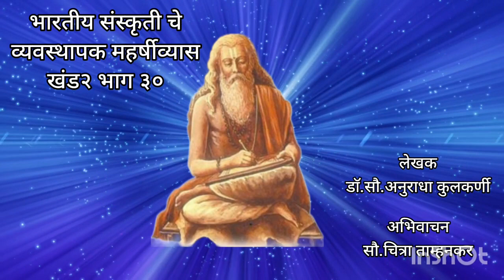भारतीय संस्कृती चे व्यवस्थापक महर्षीव्यास खंड २ भाग ३०।लेखक डाॅ.सौ.अनुराधा कुलकर्णी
भारतीय संस्कृती चे व्यवस्थापक महर्षीव्यास खंड २ भाग ३०।लेखक डाॅ.सौ.अनुराधा कुलकर्णी।अभिवाचन सौ.चित्रा ताम्हनकर